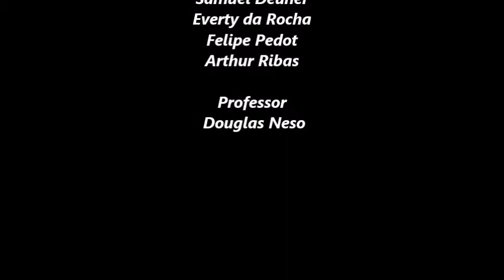Treino de Pliometria - goleiros sub-20 (Esporte Clube Juventude )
O treinamento de pliometria é uma variável do treinamento de força, sendo este, um fator de inegável eficiência nos aumentos dos níveis de potência muscular. Deste modo, inúmeros programas de treinos optam por aplicar esta metodologia em determinados ciclos dentro de uma periodização.
Frente aos resultados apresentados por diversas pesquisas sobre a eficiência do salto em profundidade
no ganho de potência, o vídeo nos mostra a aplicação deste e de outras formas de aplicação para o ciclo de alongamento-encurtamento dos membros inferiores.

Goleiros participantes: Samuel Deuner, Felipe Pedot, Everty Santos e Arthur Ribas.